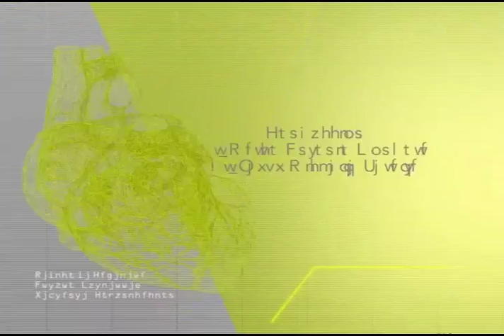Tema: Complicaciones en el parto.